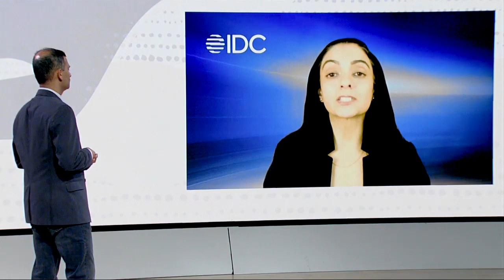Chandana Gopal of IDC weighs in on the future of analytics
Chandana Gopal, research director at IDC, and Oracle exec T.K. Anand discuss key trends in enterprise intelligence and the five-year outlook for application analytics.